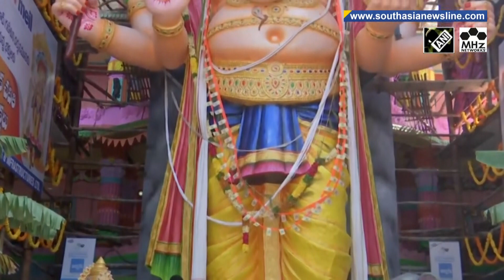Hindus in India mark beginning of 10-day long 'Ganesh Chaturthi' festival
As things swing back into action this time, grand celebrations of 10-day long Ganesh Chaturthi' festival began across India after a two-year Covid-induced hiatus. The festival marks the birth of Hindu elephant-headed Lord Ganesha. (HR)